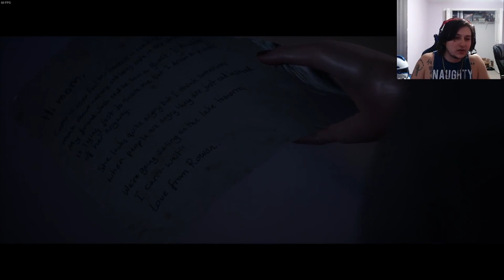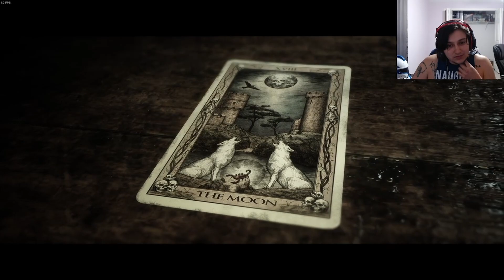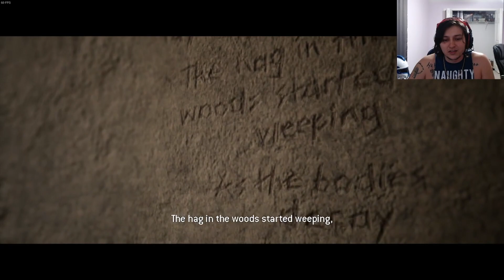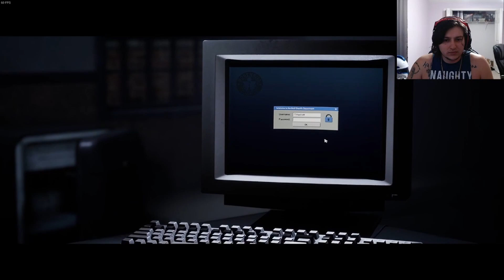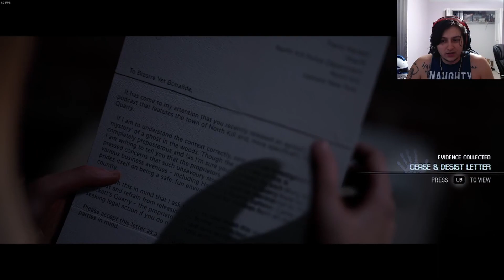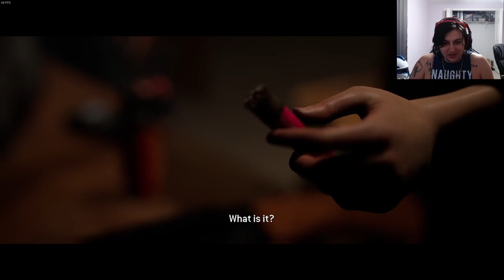The Quarry: Part 4 | Is she flirting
I can feel the end right around the corner.